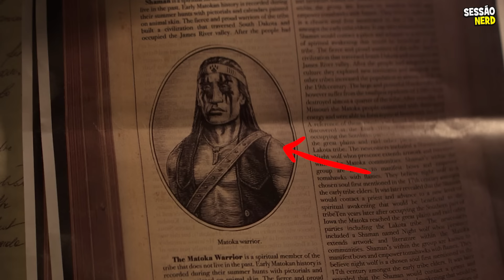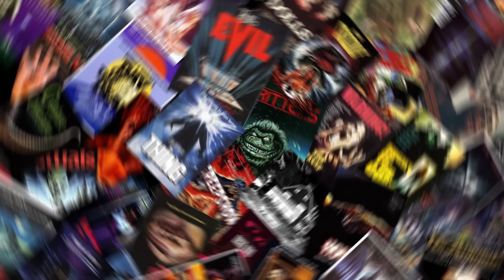53 DETALHES que você PERDEU em MORTAL KOMBAT (2021)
MORTAL KOMBAT: EASTER EGGS + REFERÊNCIAS e COMPARAÇÕES.

Detalhes ocultos que você provavelmente perdeu!

▶ Easter eggs filme Mortal Kombat
▶ Sessão Nerd Easter eggs
▶ Curiosidades Mortal Kombat

★ CONTEÚDO

Mortal Kombat finalmente foi lançado, dividindo a opinião dos espectadores.

Enquanto alguns não gostaram, eu particularmente achei divertido.

Principalmente por suas referências aos jogos, ao filme original, e a cultura pop.

Além é claro, de alguns pequenos detalhes e easter eggs bem legais.

Por isso hoje você vai conhecer Todos os detalhes que perdeu em Mortal Kombat 2021.